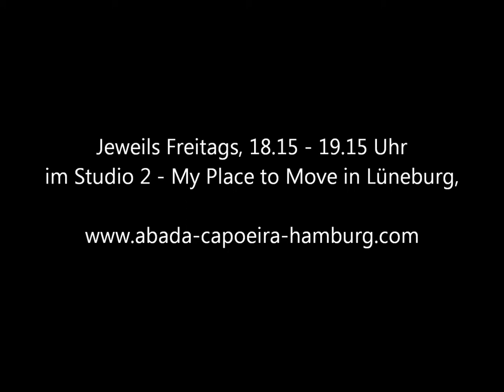Stadtfest 2016, Studio 2 - My Place to Move presents Capoeira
Unsere Capoeira Gruppe beim Stadtfest 2016!